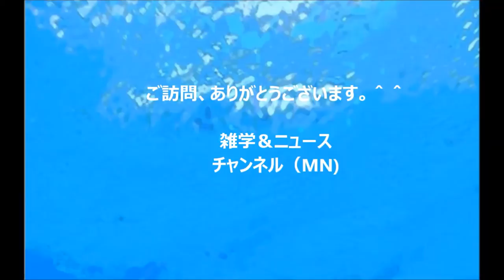【広島カープ優勝】菊池涼介選手の幼少期写真 かわいいちょっと有名なエピソード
パリーグファンもスクワット応援! カープ菊池涼介応援歌(オールスター2016第2戦) 横浜スタジアム 2016/7.16

広島カープ・石原のインチキプレーで巨人坂本も手が出ず 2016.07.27 石原の頭脳プレーか？

広島カープ 優勝セール 準備に大わらわ 経験不足で何をしてよいのかわからない OBに聞きに行く 手探りのセール

広島カープ 市役所職員ユニフォーム姿で業務 マツダスタジアムそばのケーキ屋さん 9/4の試合結果

広島カープ 優勝へ向けて驀進中！ マジック4 長内孝 カープOB 優勝を語る サンフレッチェ ルヴァン杯第1戦 元気丸②

[Hiroshima Carp victory] childhood photo cute little famous episode of Ryosuke Kikuchi players

良介的菊池玩家[廣島鯉魚的勝利]小時候的照片可愛的小插曲著名